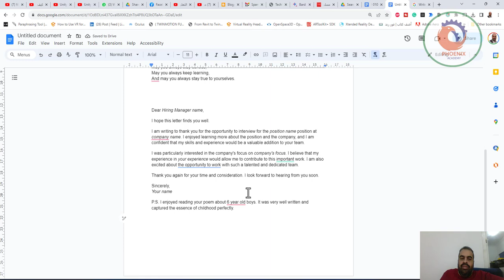اكتب مع الذكاء الاصطناعي AI في Google Docs